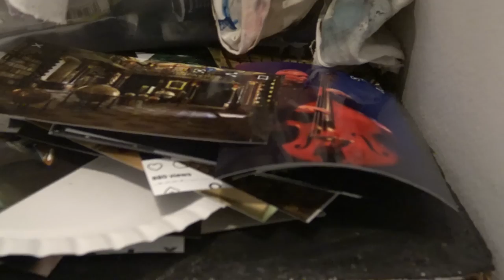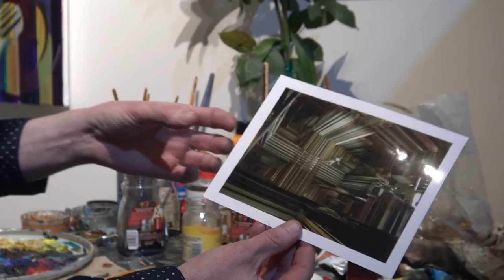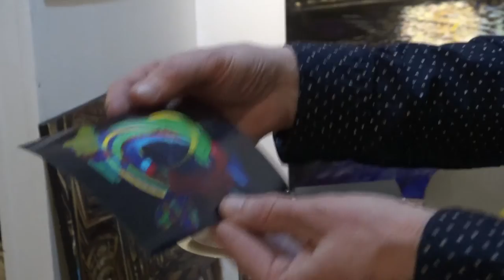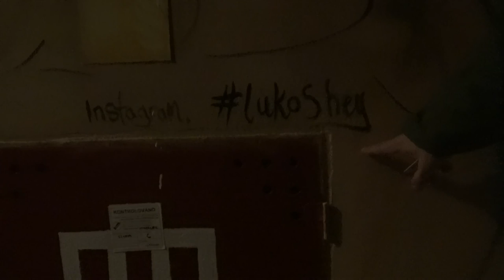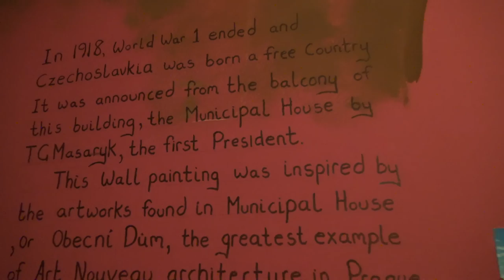Lukos Hey | Matt's Long Take #13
A long-take encounter with painter Lukos Hey at his studio in Prague, Czech Republic.